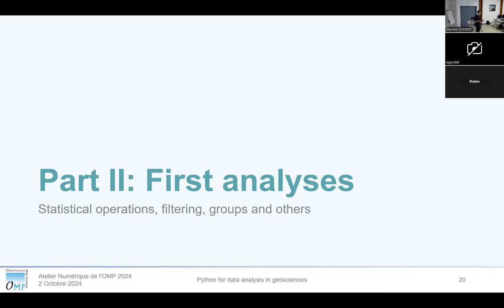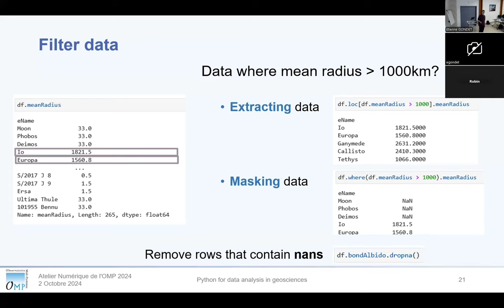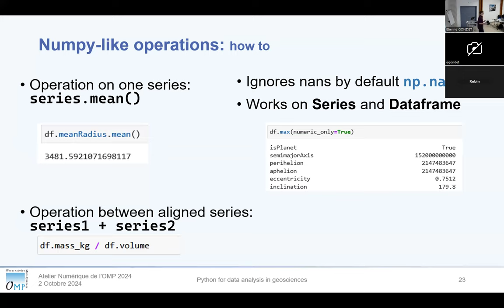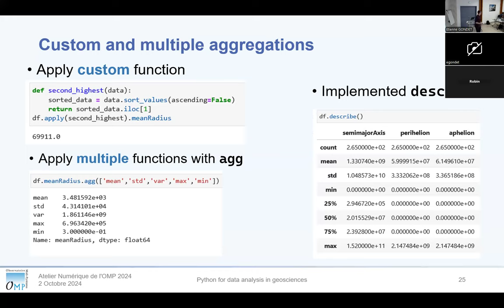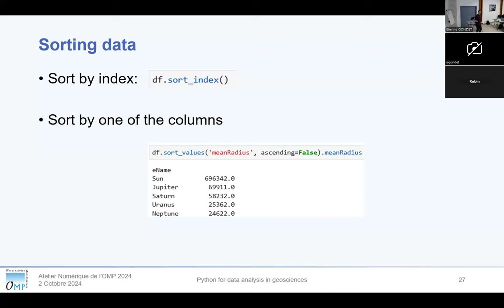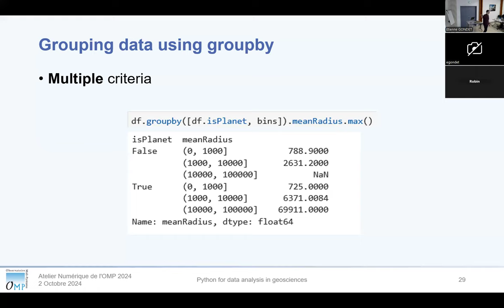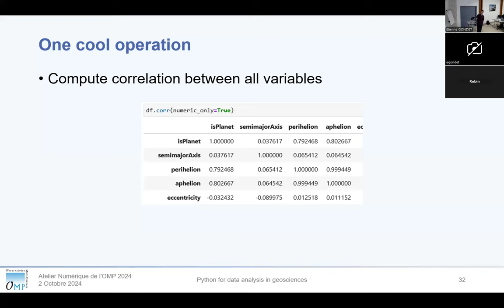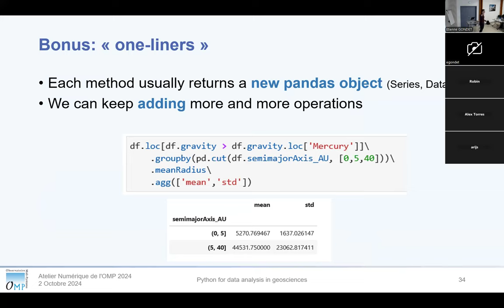Analyses de données avec Pandas: Partie 2 de la formation du 2 Octobre 2024 à l'OMP.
2ième partie de la formation "analyse de données facile en géosciences avec Pandas et xarray"" du 2 Octobre 2024 par Robin Guillaume-Castel  dans le cadre de l'atelier numérique de l'Observatoire Midi-Pyrénées.